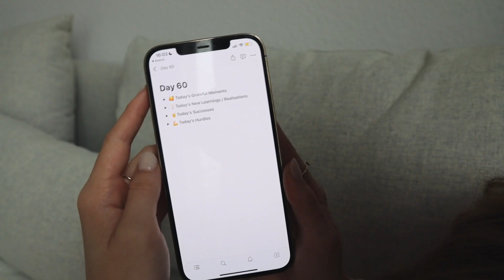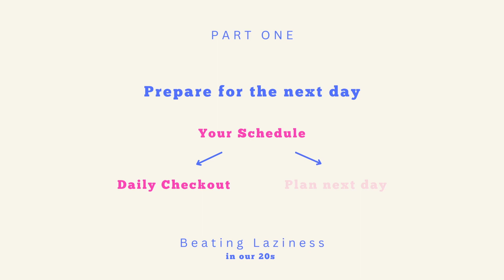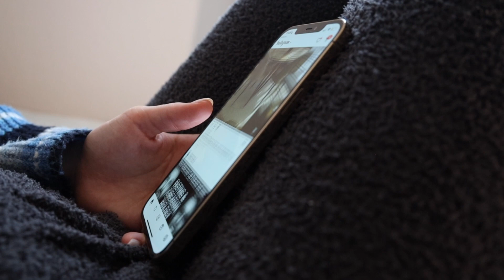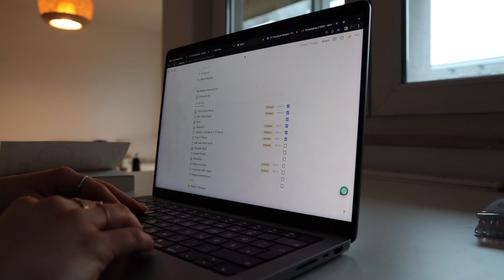How to stop being lazy in your 20s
From lazy to motivated. Sometimes we also just need to be lazy to recharge, but sometimes we also want to get things done, go to the gym, or clean our homes and we are finding ourselves stuck on the couch eating chips and watching Netflix. I know how it feels. But there are some techniques that I have implemented into my life that have helped me to overcome the lazy state and get into action mode again.

In this video I’ll share them with you - maybe they’re also helpful for you!
So here we go - enjoy!! 🧡🧡🧡

TOPICS:
00:00 Intro
01:05 Prepare your next day
01:25 Prepare your schedule
02:42 Prepare your environment
03:09 Prepare yourself
04:10 Things I do during my day
04:40 Break projects down
05:23 How bad do you want this?
05:43 Start small
06:16 Learn to begin again
07:43 Develop a capture habit
08:40 Celebrate your small wins